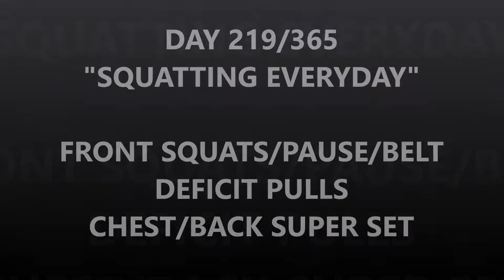Jhonny Day 219/365"Squatting Everyday"FRONT SQUATS/PAUSE/BELT/PULLS"